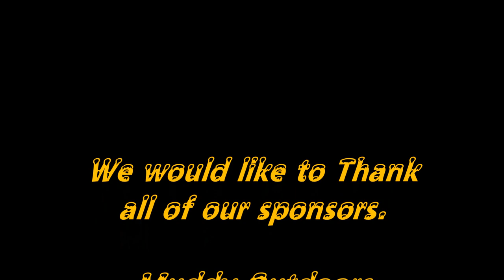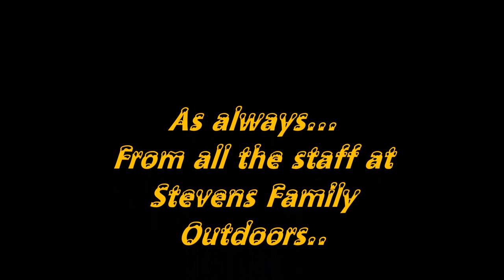Spring Gobbler Hunt with Ben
Spring Turkey hunt with Ben Stevens